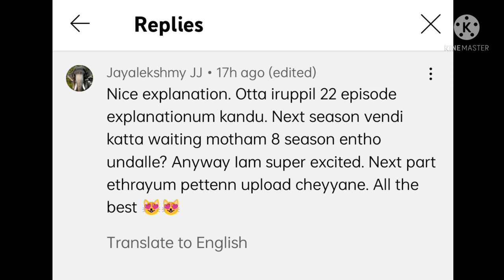the Vampire diaries Season 2 Episode 2 Explained in Malayalam.